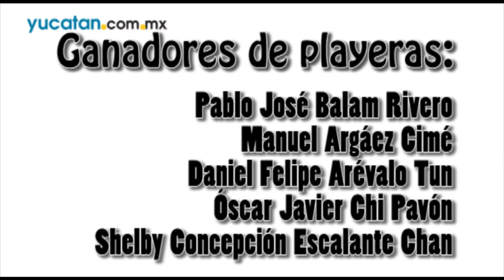Pasión Mundialista: Los mejores memes